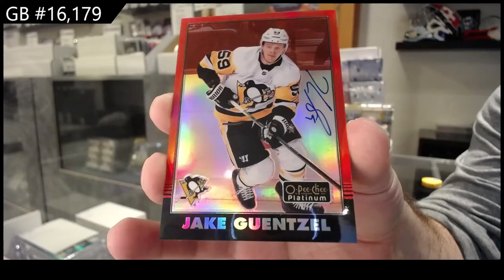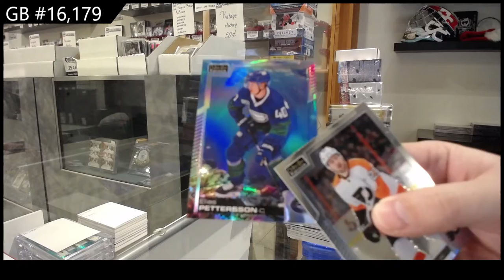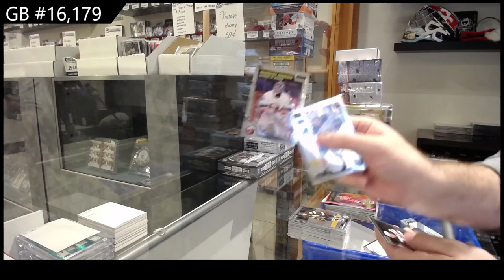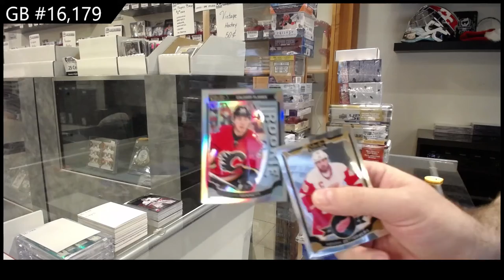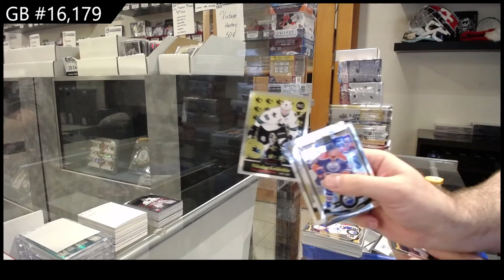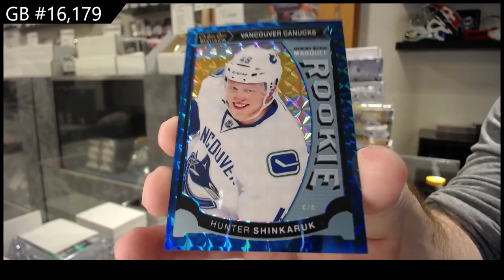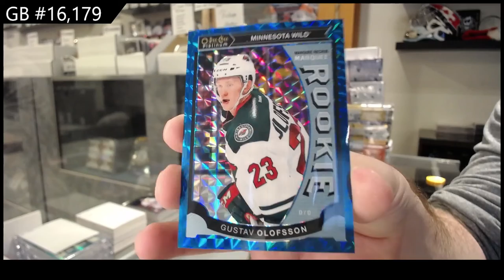15-16 UD OPC Platinum & 20-21 UD OPC Platinum Hockey Box Break - C&C GB #16,179